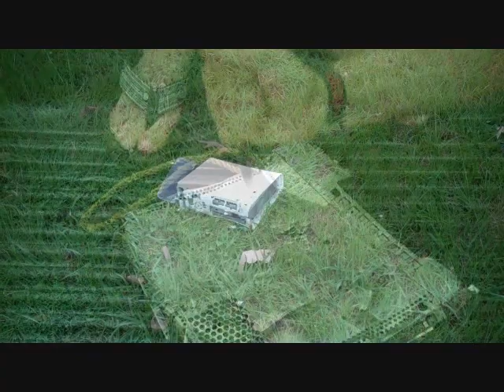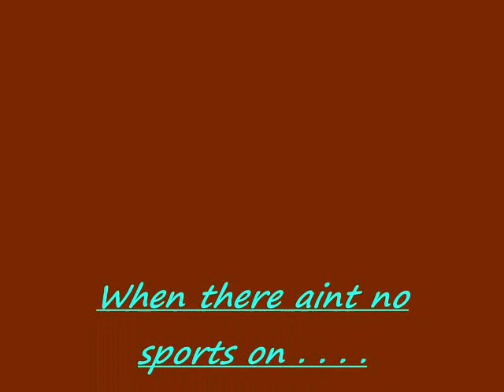How To Destroy Xbox.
Baseball season = No sports for big AL